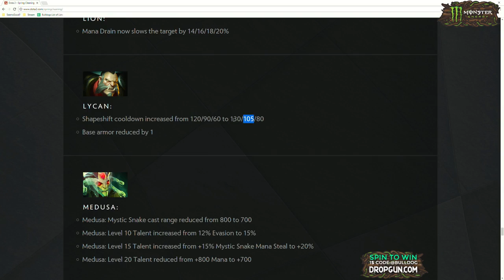" [THH]garterdota2, howdoyoudoto, dotatv247, monza1337Highlights, Funny moments, Clips "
"Mushis sweet escape
  Clipper - archehemphen
  Start time - 00:00:00
 z god
  Clipper - wumibo
  Start time - 00:00:50
 Godlike RNG Jugg
  Clipper - commandacake
  Start time - 00:01:22
 Z god
  Clipper - colourspriter
  Start time - 00:02:15
 CCnC on flaming
  Clipper - flying__whale
  Start time - 00:03:12
 Interesting Combo - Wisp + Pugna
  Clipper - rightnut13
  Start time - 00:03:42
 jabzjabzjabz
  Clipper - ampere95
  Start time - 00:04:12
 DotA 7.08 explained by 200 IQ god gamer || [A] @admiralbulldog
  Clipper - saladdce
  Start time - 00:04:35
 ez 1 vs 2 by monza
  Clipper - spairet
  Start time - 00:04:57
 Greedisgood
  Clipper - howdoyoudoto
  Start time - 00:05:16
 PogChamp RTZ
  Clipper - nomostic
  Start time - 00:05:46
 Garter rampage on Shadow Fiend!
  Clipper - gabxrozan
  Start time - 00:06:25
 empires TEAMWIPE
  Clipper - reverse_running
  Start time - 00:07:25
 youky epicenter!
  Clipper - reverse_running
  Start time - 00:07:48